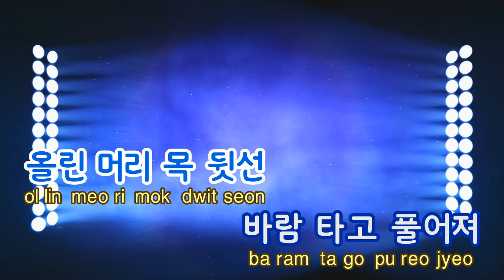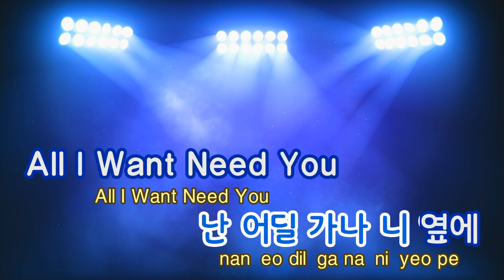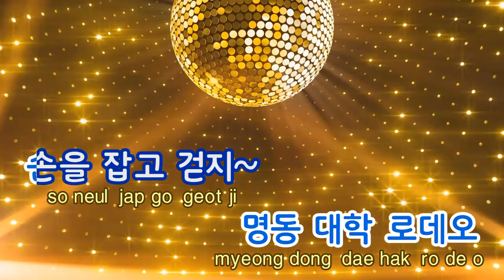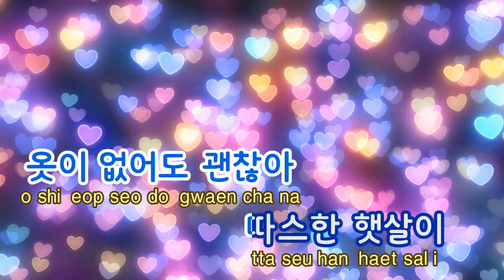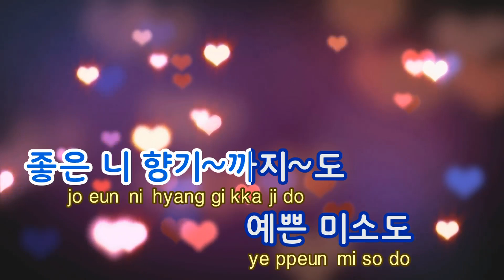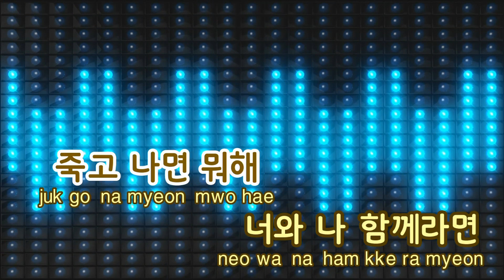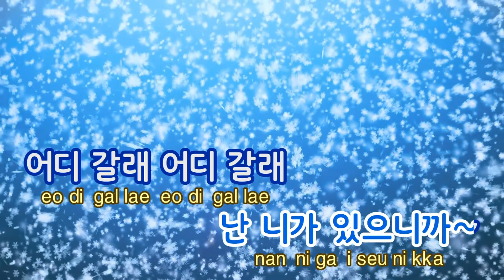[TJ노래방] 어디갈래 - 태완,개리,크러쉬 / TJ Karaoke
어디갈래  --  태완,개리,크러쉬

▶ ZillerSong Mobile : Android/IOS
▶ K-POP STAR Global Package : Android/IOS
▶ TJ TV Karaoke (Korean ONLY) : KT OllehTV , LG U+TV, SK BTV